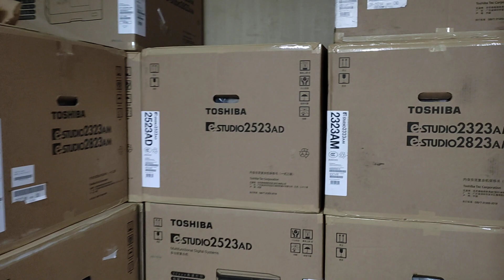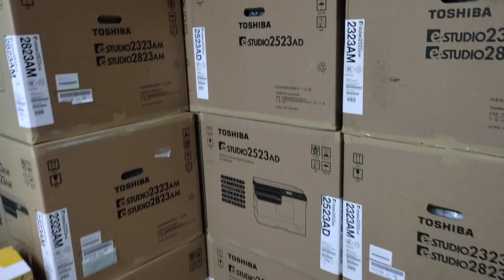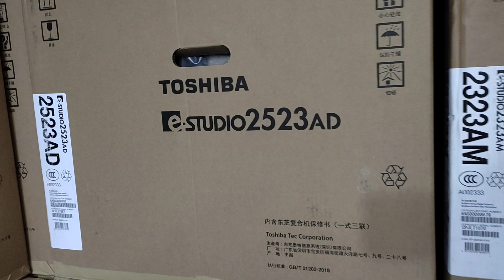Best sellers in office presentation laminator New universal office equipment wholesale 01757550875